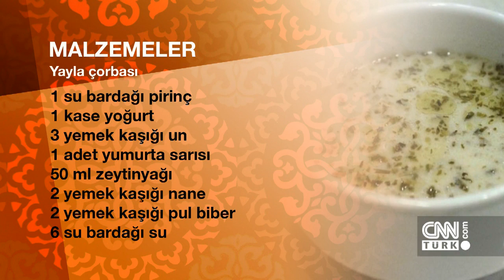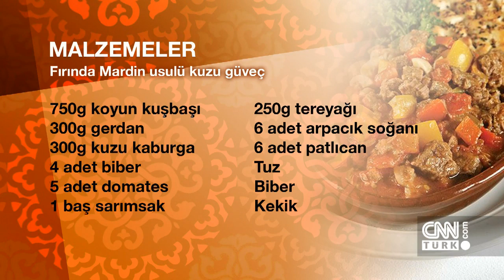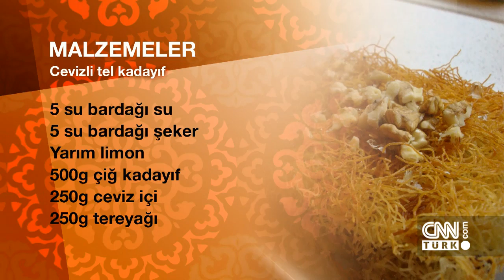Günün iftar menüsü - Can Oba ile Ramazan Tatları 18.05.2019 Cumartesi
Ünlü Şef Can Oba, Ramazan Tatları'nın bu bölümünde izleyicilerine yayla çorbası, Mardin usulü fırında kuzu güveç ve tatlı olarak da cevizli tel kadayıf hazırladı.